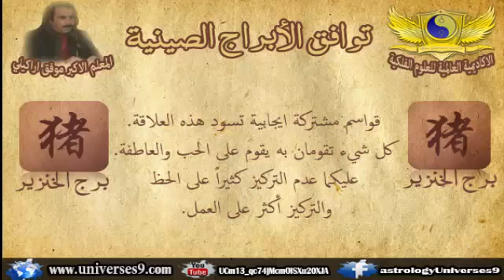توافق الأبراج الصينية_برج الخنزير